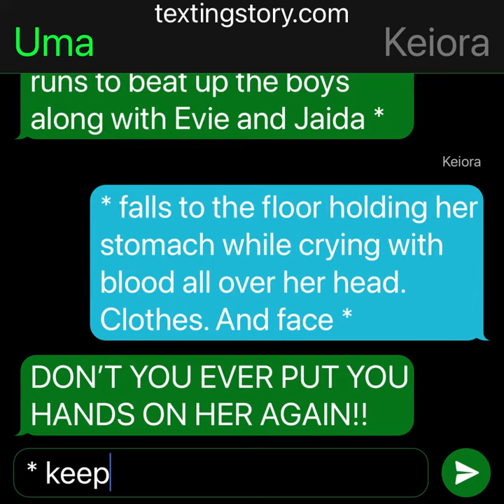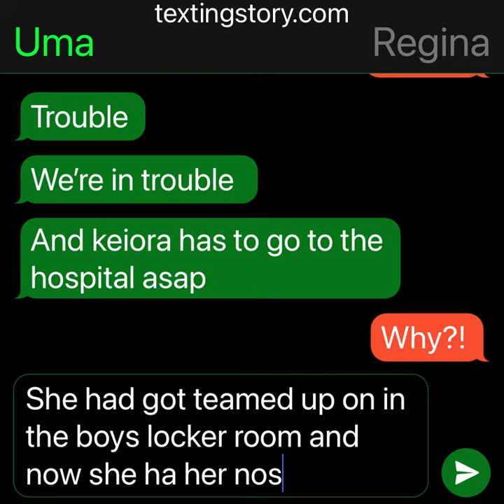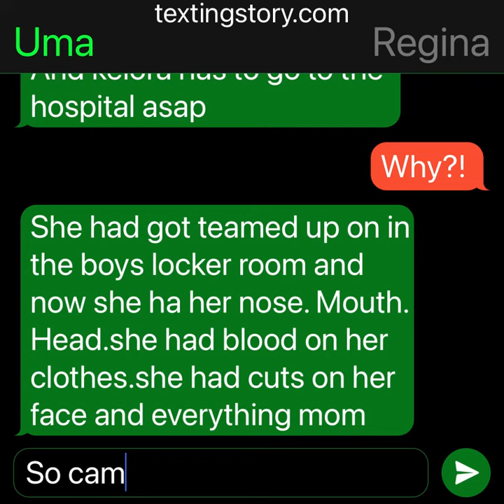Keiora gets beat up part 3